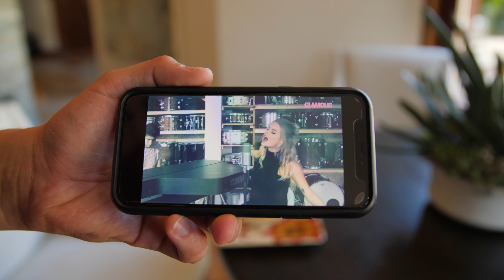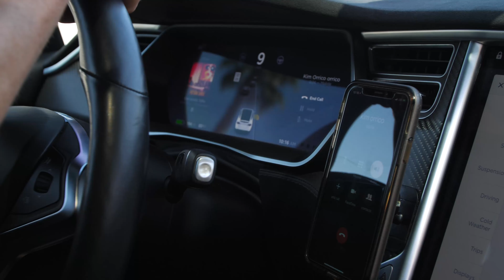An Unforgettable Night | Scripps Estate | Day 1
Produced & Directed by David A. Moya
Filmed by David A. Moya, Ryan Foss & Colin Leibold
Edited by Tia Mayer & Danny Celaya